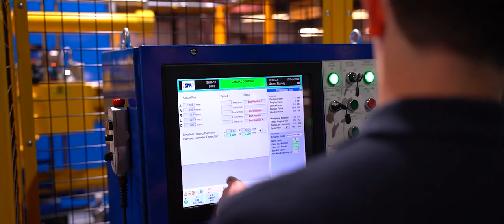EXCLUSIVE | Cold Hammer Forged Barrels at Bear Creek Arsenal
Find the best AR-15, AR-10, and AR-9 rifles, pistols, and parts at Bearcreekarsenal.com!